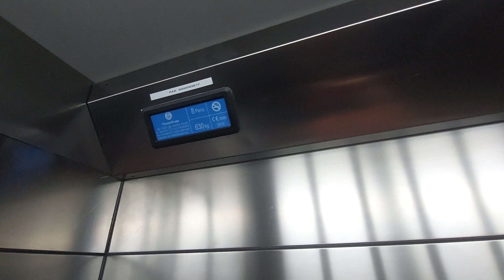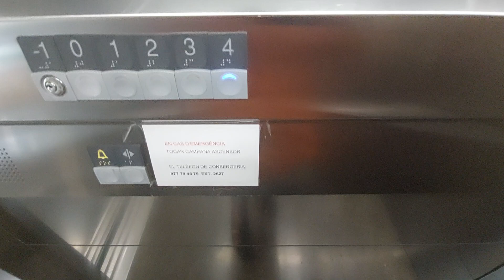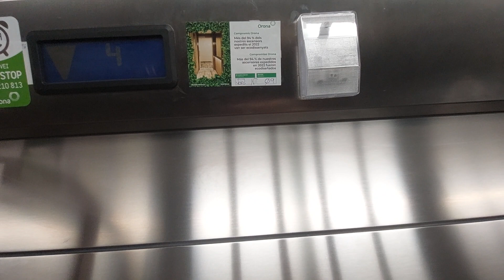2 2010 ThyssenKrupp MRL lifts at Atheneaum in Cambrils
Location: Av. Horta de Santa María, 14, Cambrils, Tarragona

Left lift
Capacity: 600 kg 8 pers
Number: 67036
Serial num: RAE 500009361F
Cabin lift: Steel

Right lift
Number: 67037
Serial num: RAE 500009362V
Cabin lift: Steel